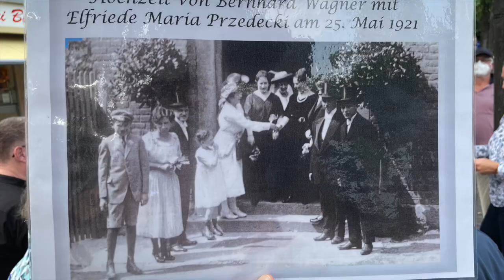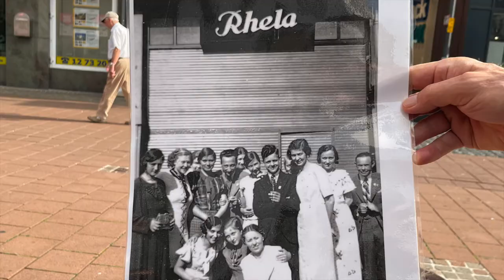Stadtrundgang in Siegburg: Wo standen jüdische Geschäfte?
Kleiner Teaser für die ab morgen bekanntgegebene Webseite "Erinnerungsorte - Spuren jüdischen Lebens im Rhein-Sieg-Kreis"